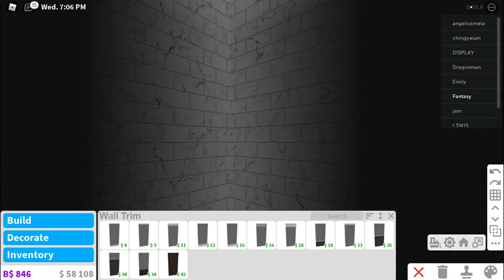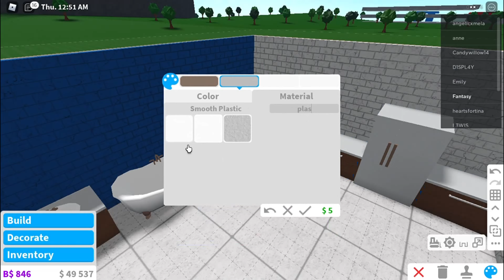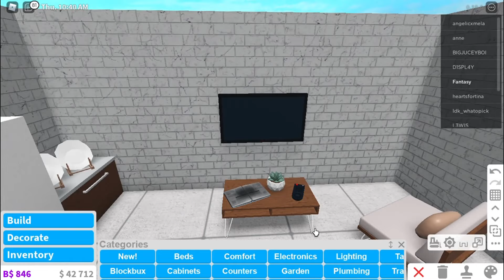Aesthetic mood boosting station|Fantasy Builds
Hey guys for this video, I made a mood boosting station.This build costs 20.5k. Hope you enjoyed the build.

Gamepass used : Advanced placing
Follow me on Roblox : Fantasy_Builds
Join my Roblox group : Fantasy Builds